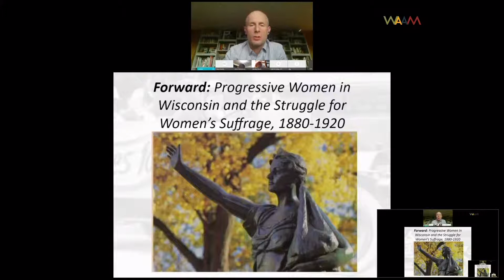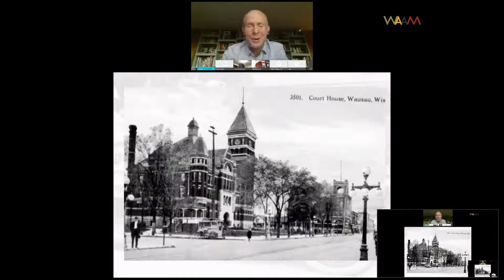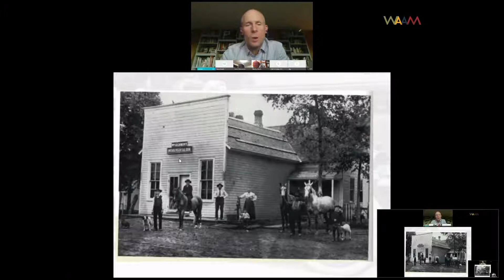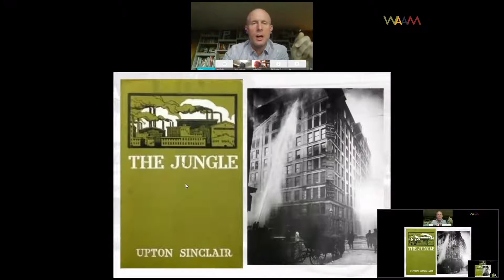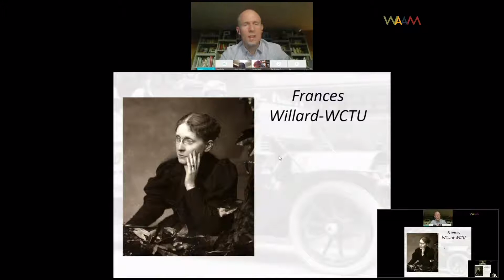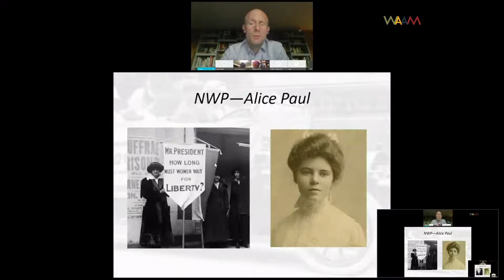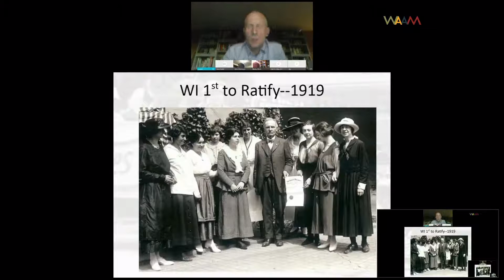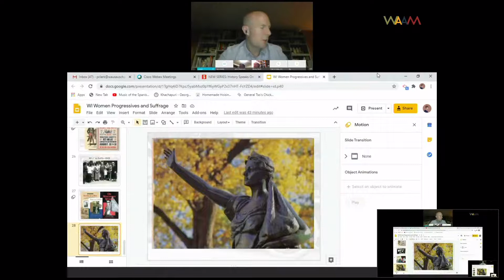Marathon County Board Educational Meeting - 9/10/20